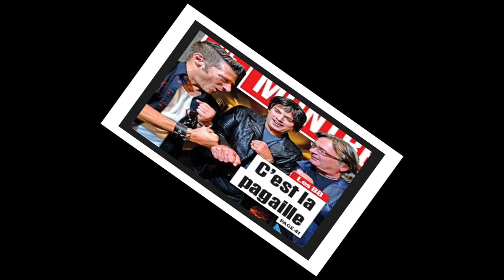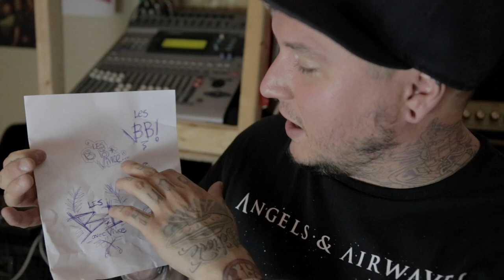Vince Brass + Les BB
Mon audition pour le poste de batteur de la formation Les BB.